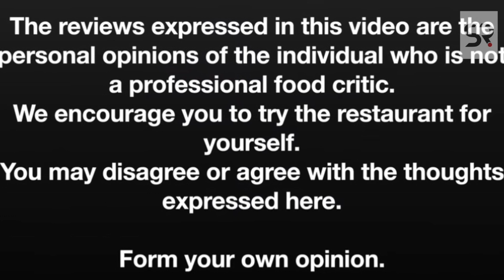Tropical Smoothy Cafe